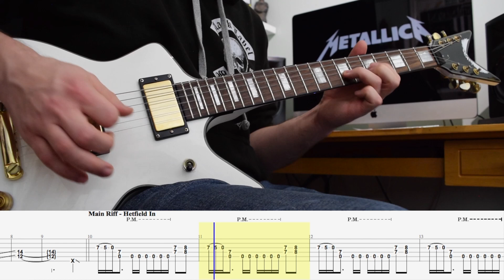Lux Æterna - Metallica - Guitar & Solo Cover with Tabs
Guitar cover with solo and tabs of Metallic's newest song Lux Æterna!

There's a live vid up so slight correction - on the verse riff the A power chord is played on 5th fret E string, not open on the A string.

E-A-D-G-B-E

0:00 - Intro
0:18 - Main Riff
0:34 - Verse 1
0:55 - Chorus/Main Riff
1:05 - Chorus 1 lick
1:10 - Verse 2
1:29 - Main Riff
1:37 - Bridge
1:44 - Solo
2:06 - Bridge 2
2:26 - Main Riff
2:32 - Verse 3
2:55 - Main Riff
3:02 - Outro
3:22 - Solo Backing Rhythm

Pretty fun song to play with some classic Metallica vibes. Solo is an interesting one with it's mix of traditional blues licks and the more peculiar whammy bar dive bombs. I don't have a Floyd Rose guitar so had to make do with a strat copy I have. It held up, just barely!

The main riff can be a little tricky to get so as usual slow it down and break it up into smaller chunks and you'll get it down 🤘

There's also a lot of tempo changes in the song so it will take several listens to internalise them but there's nothing too jarring.

Gear:
AttakPik Stealth 2
Dean Cadillac Select with Old Bones Modern humbuckers, Ernie Ball 10-46
LTD B-254 bass with Ernie Balls
UA-25EX interface, Logic X - stock EQs, comps, etc
LePou 456 amp sim
Waves SSL channel strip, Softube Saturation, JST sidewidener and JST Clip, Steven Slate Drums
JBL305 monitors.

Drum midi taken from public tabs on Ultimate Guitar.

Recording/mixing - all me

Full disclosure - the video and audio are done separately as it makes for a nicer video for all!

Links - Original Music/Merch/Socials

Original Music on the Shadow Mantra website -

Or search on Bandcamp, Spotify, Deezer, Apple Music, Amazon Music, all of them!

T-shirts available on the Shadow Mantra website too! -